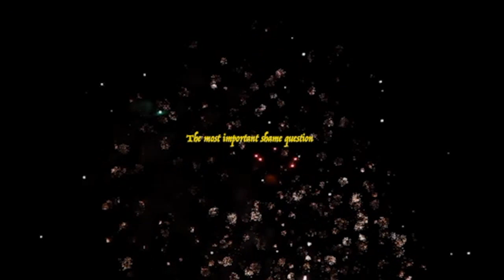shamestation 003 : Mel B (Spice Girls)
Limited Tee (all profits going to Women's Aid)
Edited by shamefansuk
shame.world